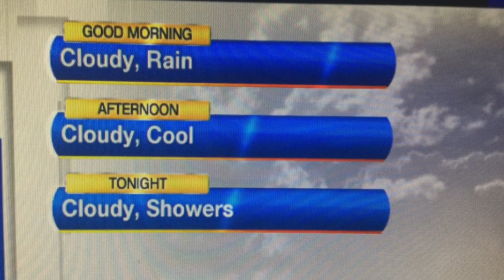Foggy, wet Friday, sun returns this weekend